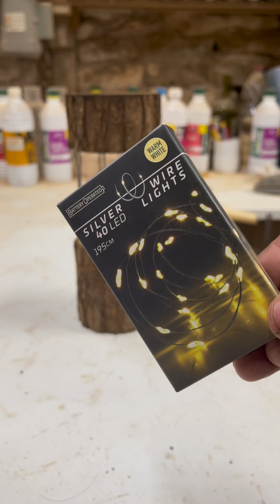Make your own led lamp for almost zero cost!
Here’s a super easy project that almost anyone can do with just basic tools and very little material costs.